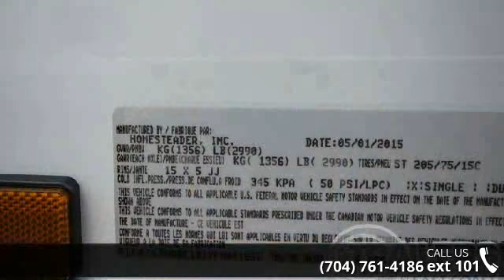2015 HOMESTEADER 6 x 12 - Trailers of the East Coast - M...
" Challenger, Trailer Weight- 1506lbs, Rear Ramp w/ Spring Assist and Extension Flap, 1-3500 lb Axle, 32 Inch Side Door, Bar Lock, 24" ATP Stone Guard, Roof Vent, LED Brake Lights, LED Running Lights, 12 Volt Dome Light"